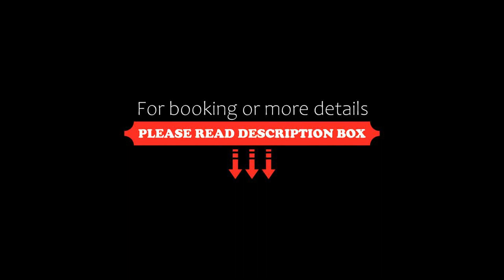Hotel Paradise Inn, Chilpancingo de los Bravos, Mexico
About Property:
Situated in Chilpancingo de los Bravos, 45 km from Tehuacalco Archaeological Zone, Hotel Paradise Inn features accommodation with a fitness centre, free private parking, a restaurant and a bar. This 4-star hotel offers room service, a 24-hour front desk and free WiFi. The accommodation provides a concierge service and a tour desk for guests.
At the hotel, rooms include a desk, a flat-screen TV, a private bathroom, be...
Property Type: Hotel
Address: Boulevard Vicente Guerrero S/N Esquina 21 de Marzo, 39010 Chilpancingo de los Bravos, Mexico
Searching For
1. Hotel Paradise Inn - Chilpancingo de los Bravos - Mexico
2. Hotel Paradise Inn - Chilpancingo de los Bravos - Mexico Address
3. Hotel Paradise Inn - Chilpancingo de los Bravos - Mexico Rooms
4. Hotel Paradise Inn - Chilpancingo de los Bravos - Mexico Amenities
5. Hotel Paradise Inn - Chilpancingo de los Bravos - Mexico Offers and Deals
Audio Credit:
Track Title: Subway Dreams
Artist: Dan Henig